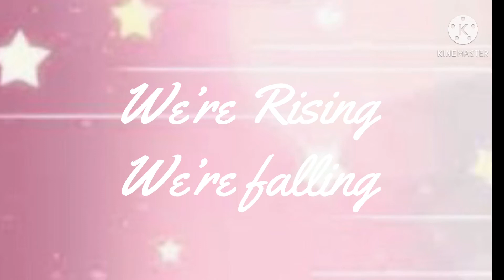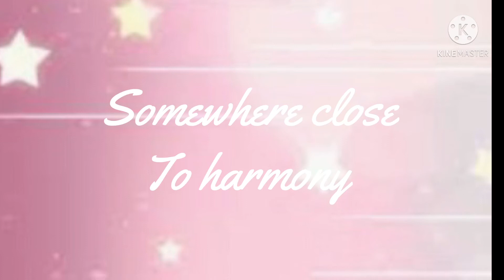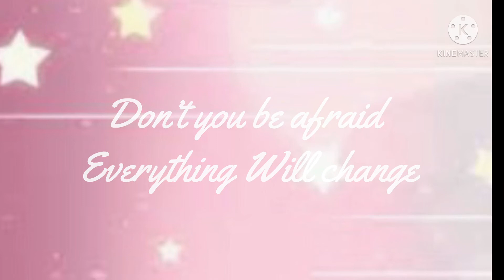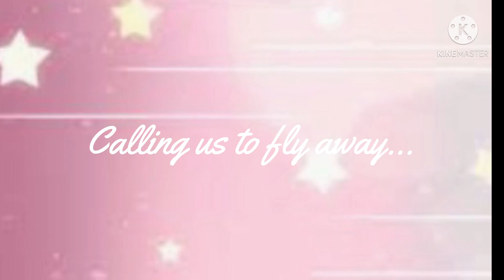☁︎Fly Away☁︎ By The Fat Rat (Lyrics)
This is my favorite song lol